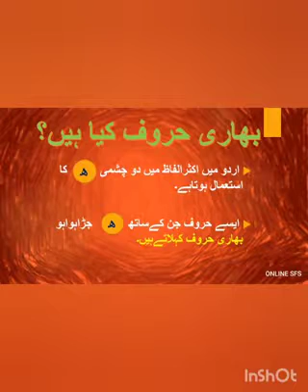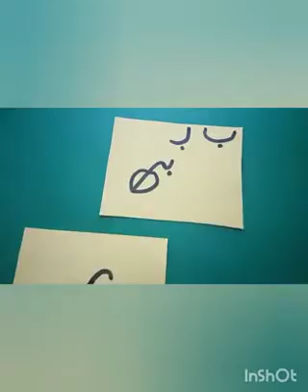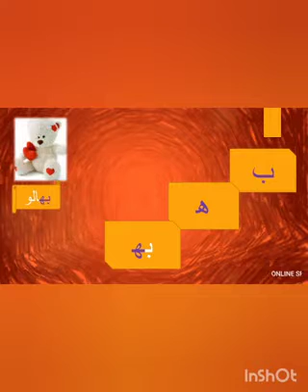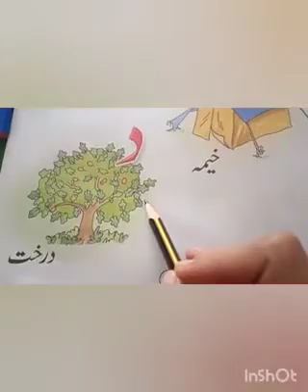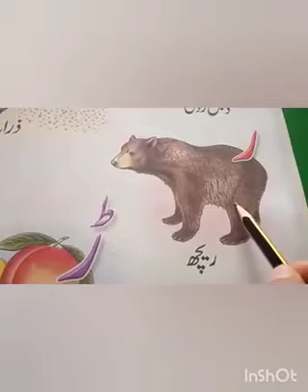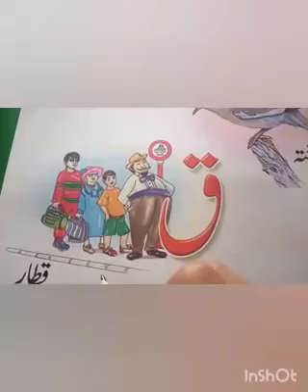Grade| Nursery| Urdu| Topic: بھاری الفاظ